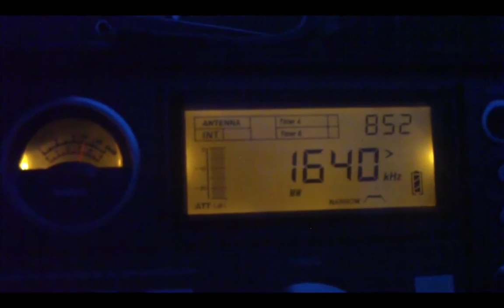1640 kHz likely station is WTNI Gulfport MS a Sports station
1640 kHz likely station is WTNI Gulfport MS a Sports station OM CX in English Language 08:57 UTC Mais DX